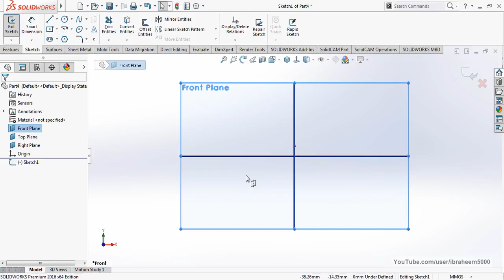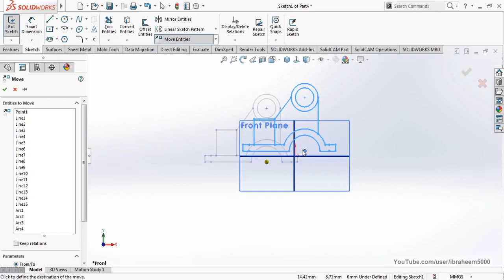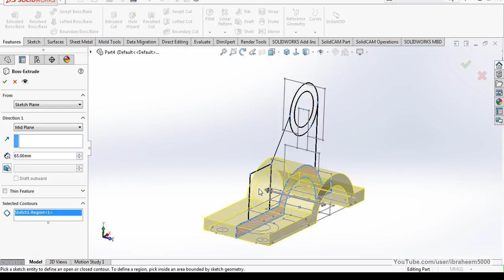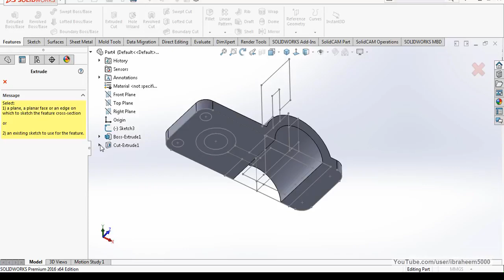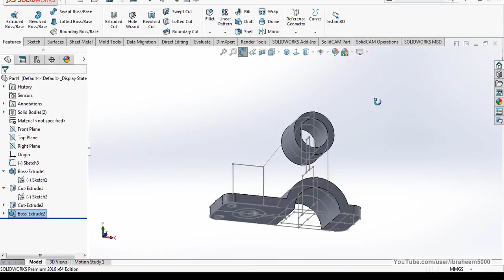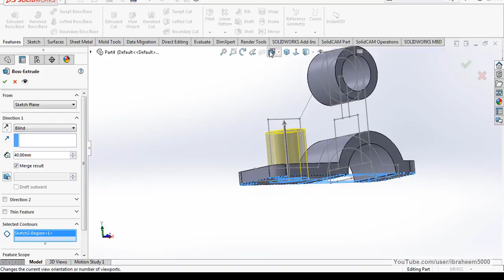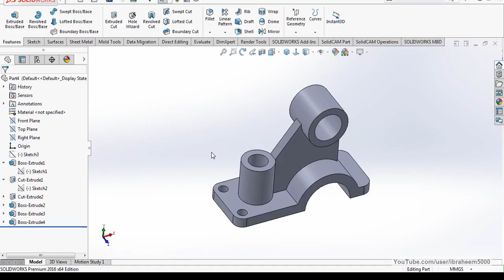Convert 2D to 3D in 6 Min - 2D DXF file to 3D - Solidworks Tutorials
Ibrahim Saed

This is a Solidworks tutorial teaching you how to convert a 2D projected views to 3D Model.
It covers the following: Import DXF file to Solidworks, Copy from Sketch to another, Move intities, Extrude, Extrude Cut.

architecture drawing,
architecture student,
architecture 101,
architecture portfolio,
architecture design,
architecture board photoshop,
architecture beginner,
rhino 7 architecture tutorial,
architecture student,
architecture 101,
architecture portfolio,
architecture design,
architecture in helsinki,
architecture documentary,
architecture major,
architecture animation,
architecture apps,
architecture and design,
architecture art,
architecture and construction career cluster video,
architecture asmr,
architecture basics,
architecture building,
architecture blender,
architecture books,
architecture board,
architecture business,
architecture board photoshop,
architecture beginner,
architecture course,
architecture career,
architecture concept,
architecture engineering,
architecture elevation,
architecture explained,
architecture engineering projects,
architecture exam,
architecture firm,
architecture fails,
architecture foundation,
architecture form space and order,
architecture history,
architecture house design,
architecture house,
architecture home,
architecture photography,
architecture presentation,
architecture portfolio for university,
architecture photoshop,
architecture podcast,
architecture questions,
architecture quotes,
architecture rendering,
architecture rendering photoshop,
architecture resume,
architecture review,
architecture styles,
architecture thesis,
architecture tier list,
architecture tutorial,
architecture tips,
architecture theory,
architecture tiktok,
architecture technology,
architecture university,
architecture undergraduate portfolio,
u green architecture,
architecture video,
architecture vs civil engineering,
architecture visualization,
architecture vs engineering,
architecture vs interior design,
architecture videography,
architecture video presentation,
architecture watercolor,
architecture watercolor photoshop,
architecture work,
architecture website,
architecture website design,
architecture workflow,
architectural walkthrough,